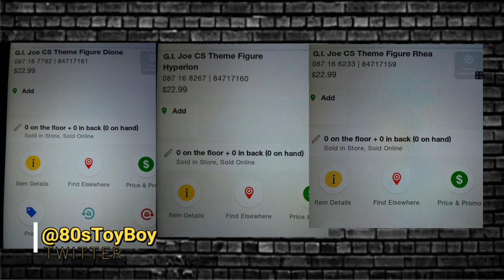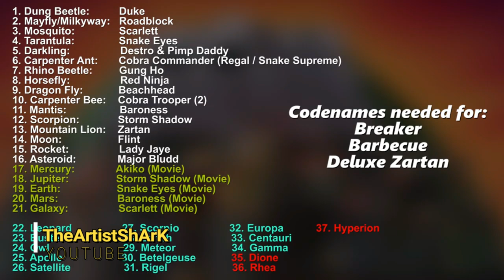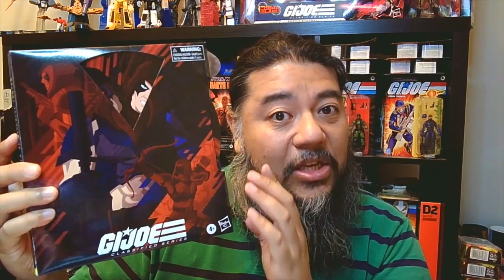G.I JOE ACTION FIGURE NEWS NEW TIGER FORCE VS PYTHON PATROL CHARACTERS FOR CLASSIFIED SERIES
In this video we check out the G.I JOE ACTION FIGURE NEWS NEW TIGER FORCE VS PYTHON PATROL CHARACTERS FOR CLASSIFIED SERIES. NEW CODE NAMES AND CONFIRMATION ON 3 UPCOMING CHARACTERS FOR CLASSIFIED SERIES. PLUS WE CHECK OUT ONE OF THE LUCKY GUYS WHO SCORED A MASTER OF DISGUISE ZARTAN IN CANADA.

Usualmike Television
AUSTRALIA

NEW AMAZON INFLUENCER STORE: